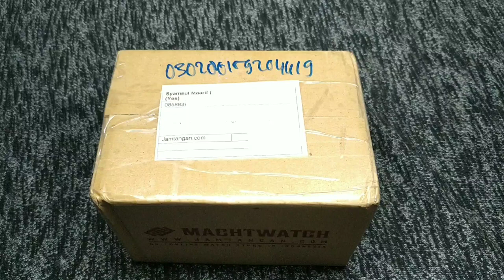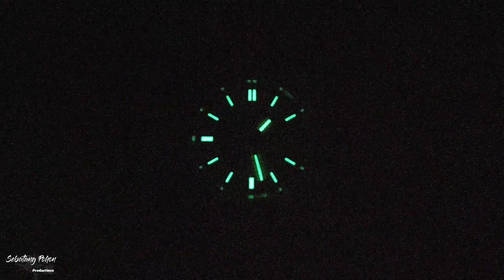SEIKO harga 1 jutaan ‼️SEIKO SNKK13K1 Automatic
Termurah..!! SEIKO SNKK13K1

Lucu ya... 😊